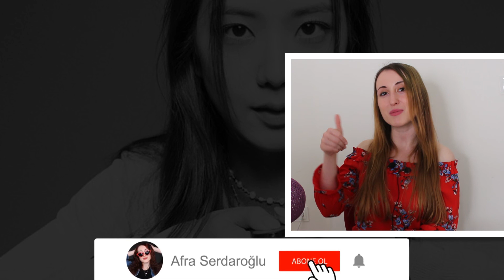Blackpink Jisoo Viral Oluyor 🌟 Tepki- Jisoo Going Viral Reaction | K-POP TEPKİ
Herkese merhaba! Yine çok eğlenceli bir videoyla daha beraberiz. Bu videoda Blackpink üyesi Jisoo'nun internette viral olmuş videolarına tepki verdim.